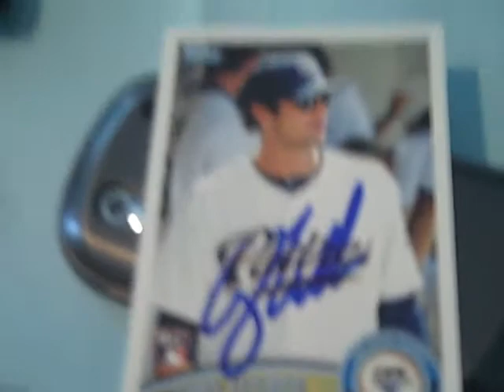9/1 1 TTM